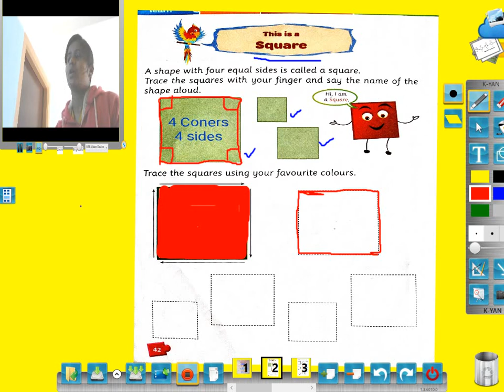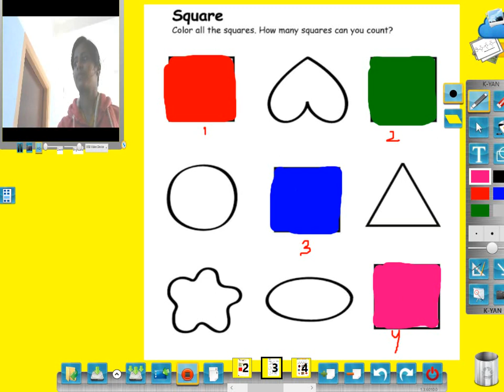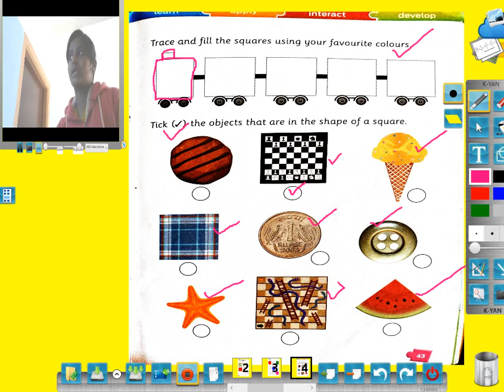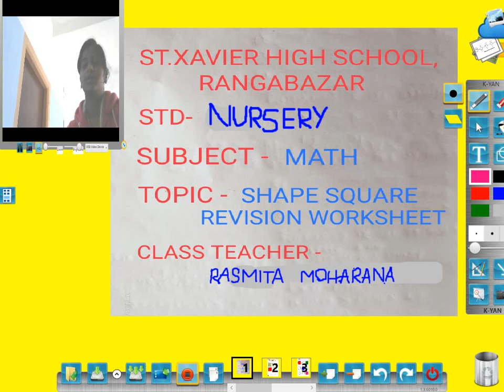Std- Nursery, Subject-Math, Topic-Square